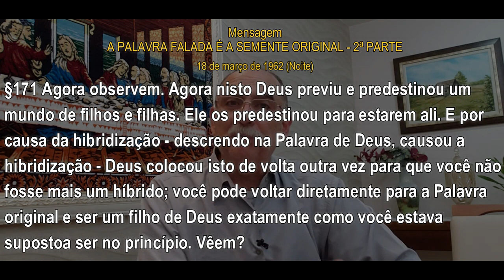#520 Comentários com Pr. Júlio César Santos | Caráter Hereditário